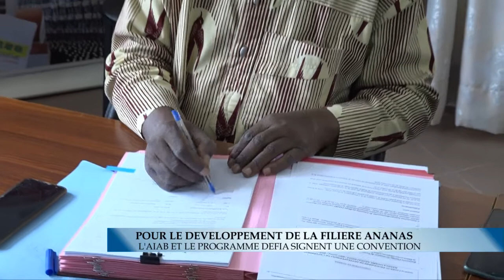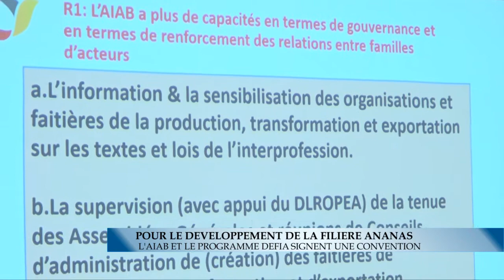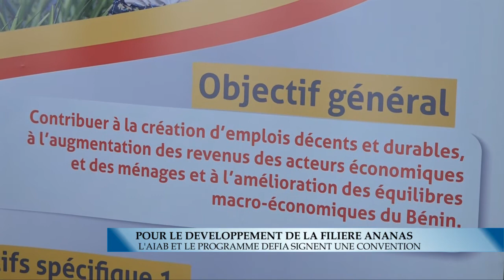Reportage Canal Bénin TV SIGNATURE CONVENTION AIAB-Enabel au Bénin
La signature de la convention de subside entre l’Agence belge de développement et l’Association Interprofessionnelle de l’Ananas du Bénin (AIAB) est intervenue le lundi 16 novembre 2020 dans la salle de réunion du Programme de développement de l’Entreprenariat dans la Filière Ananas (DEFIA). Cet accord entre l’AIAB et Enabel à travers le programme DEFIA permettra d’améliorer la gouvernance de l’AIAB, de renforcer les relations entre les familles d’acteurs membre de l’AIAB, de promouvoir la filière ananas au Bénin et de renforcer les actions de plaidoyer.